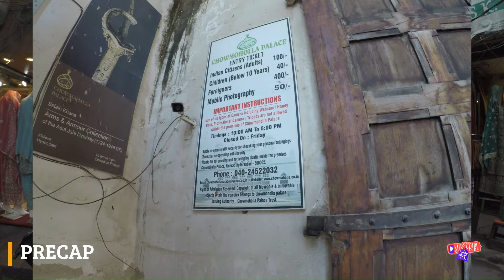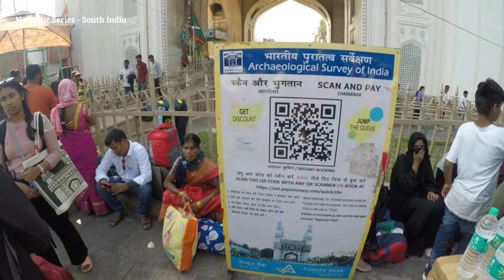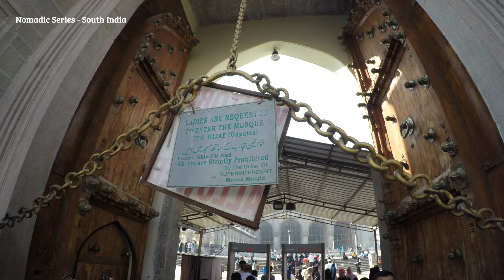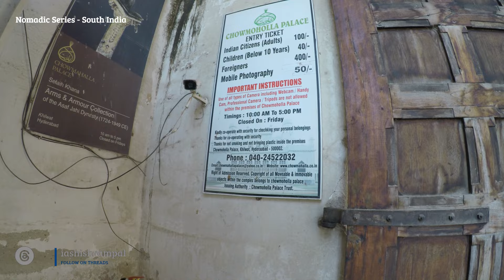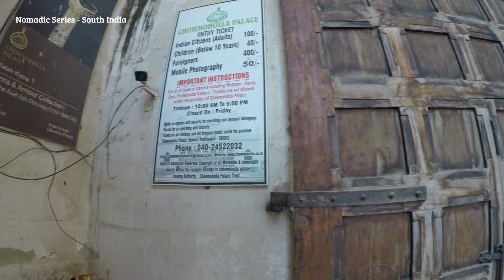Charminar | Mecca Masjid | Chowmahalla Palace | Begum Bazar in one trip | S01E03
In today's video, I'm taking you to 4Place's in one trip. a complete nawab city tour.
Charminar: The Charminar is a monument located in Hyderabad, Telangana, India. Constructed in 1591, the landmark is a symbol of Hyderabad and officially incorporated in the emblem of Telangana. The Charminar's long history includes the existence of a mosque on its top floor for more than 425 years.
Mecca Masjid: Makkah Masjid or Mecca Masjid, is a congregational mosque in Hyderabad, India. It is the largest mosque in the city, and one of the largest mosques in the country, with a capacity of 10,000 people. The mosque was built during the 17th century, and is a state-protected monument.
Chowmahalla Palace: Chowmahalla Palace or Chowmahallat is the palace of the Nizams of Hyderabad State located in Hyderabad, Telangana, India. It was the seat of power of the Asaf Jahi dynasty and was the official residence of the Nizams of Hyderabad during their reign.
Begum Bazaar is the biggest commercial market in Hyderabad, India. It was established during the Qutb Shahi rule. Begum Bazaar is located about a half of a kilometer from the Naya Pul bridge in the Old City. It is an old retail and wholesale market for household commodities.

😊Be sure to hit subscribe here on YouTube 🔔 if not done yet and do like 👍 the video it really encourages us to bring more new fresh content for you and follow along on Instagram/Facebook (Nomadic Series) for more daily fun! Oh, and be sure to share your feedback while you're here. :)

Nomadic Series